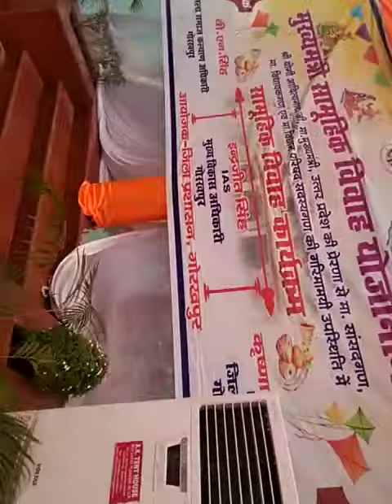सामूहिक निकाह व विवाह कार्यक्रम गोरखपुर 17 जून 2022